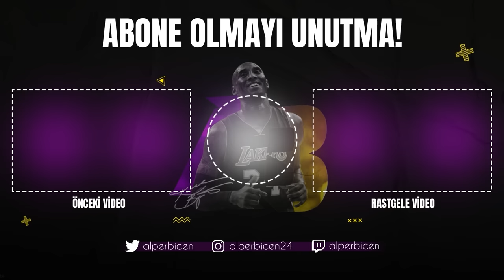YILIN BLOĞU?!?!! | NBA 2K24 Türkçe MyCAREER #4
Yılın bloğu geldi! Bu NBA 2K24 Türkçe MyCAREER serisinin dördüncü bölümünde Kayra Poyraz ile birlikte 3 maç oynuyoruz. Eğlenceli anlar ve şutlarla dolu bu videoda NBA 2K24'ü yakından keşfedin ve efsane bloklara tanık olun! Türkçe MyCAREER bölümlerinin keyfini çıkarmak için hemen izleyin ve Alper Biçen ile birlikte NBA 2K24'ü deneyiminden keyif alın!